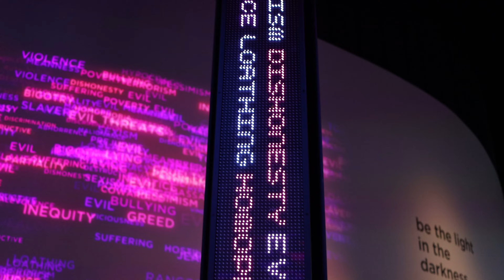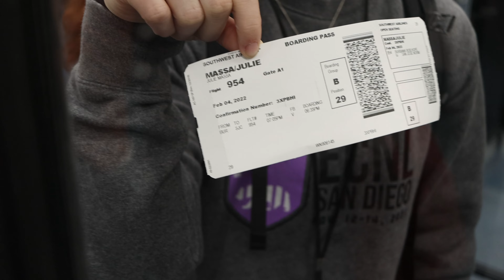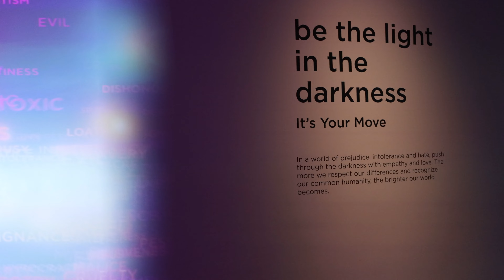LGHS Wildcat Films | Social Justice Trip to Los Angeles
Videography and editing by Connor Blum

We do not claim to own any of the music featured in this video.